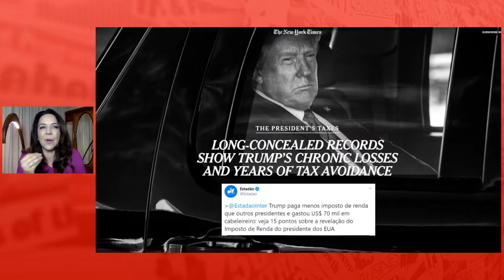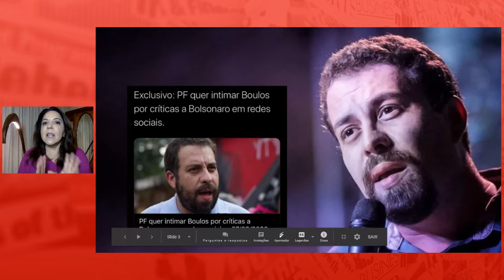Fim da PROTEÇÃO para Manguezais e Restingas, RENDA CIDADÃ de Bolsonaro e IMPOSTO de Donald Trump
O GiroAI é pra você começar a semana bem informado. Luciana Liviero comenta as notícias que estão bombando na internet e que devem ser assunto no noticiário durante a semana. Nesta edição, a jornalista fala sobre a polêmica envolvendo a declaração do imposto de renda de Donald Trump, o lançamento do programa Renda Cidadã pelo governo brasileiro, a antecipação da aposentadoria de Celso de Melo e outros assuntos.